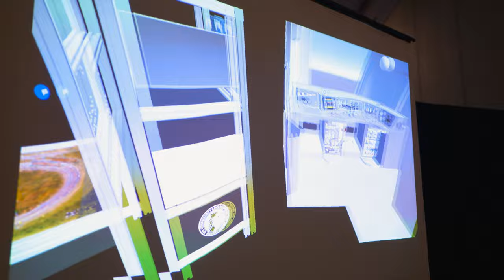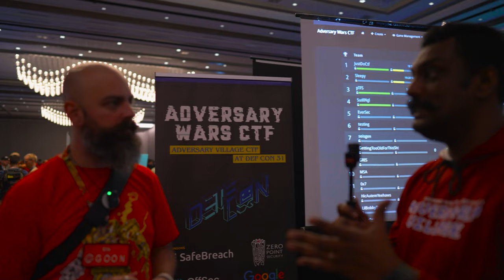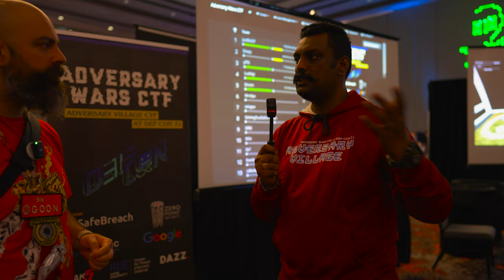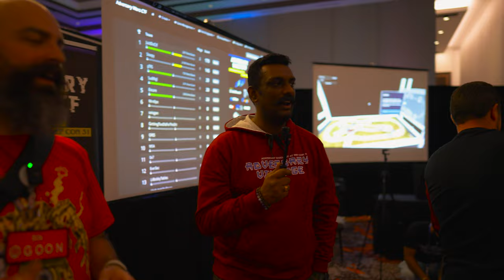DEF CON 31 Adversary Wars Interview - video team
Silk gets the details on the Adversary Wars CTF.